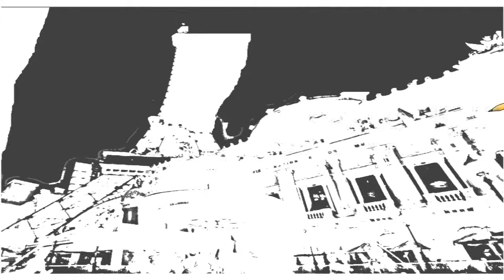Auto Draw 2: Eiffel Tower, Paris Hotel, Las Vegas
Eiffel Tower, Paris Hotel, Las Vegas las states lasvegas eiffel restaurant strip hotels experience vegas nevada replica tower hotel casino french paris book travel blvd size half story france restaurants top photos rooms resort wedding located eifel arc views pool usa scale room south america deals triomphe off parislasvegas guests rates night above ride tripadvisor cuisine pictures map great comparis foot autodraw 2 screensaver screensavers auto draw 2 drawing screen saver draw art